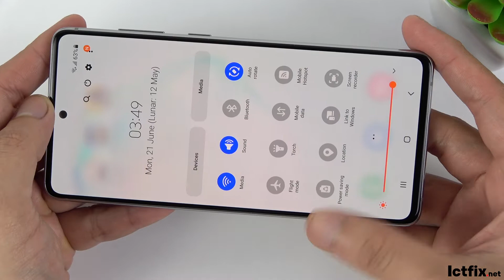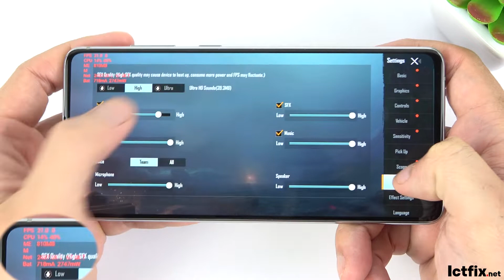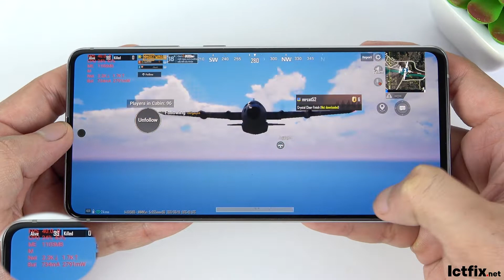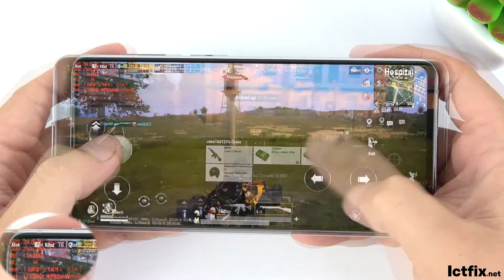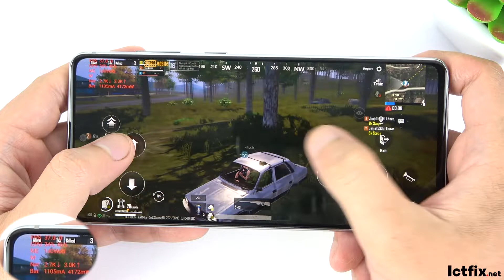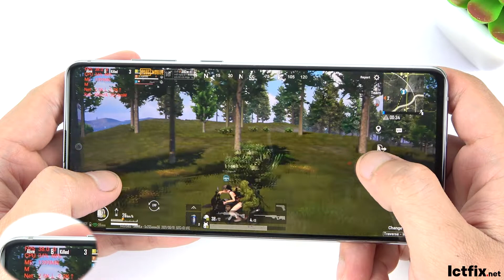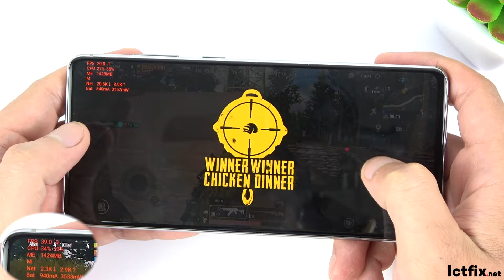Samsung Galaxy Note 10 Lite Pubg Mobile Gaming Test Max Setting 2021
Spectification Samsung Note 10 Lite
Display: Super AMOLED, 6.7 ", Full HD +
OS: Android 10
Main camera: 12 MP & 12 MP, 12 MP
Selfie camera: 32 MP
CPU: Exynos 9810
RAM: 8 GB
Storage: 128 GB
Battery capacity: 4500 mAh

samsung note 10 plus test game pubg max setting

samsung note 10 plus pubg configuration

test game pubg on samsung note 10 plus

pubg on samsung note 10 plus

pubg samsung note 10 plus

samsung note 10 plus pubg gameplay

samsung note 10 plus gameplay pubg

note 10 lite pubg